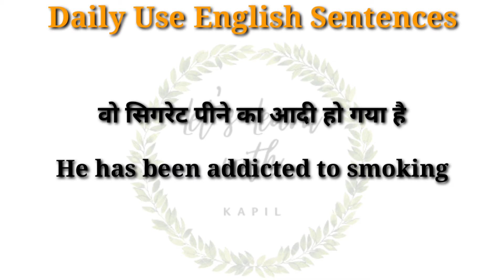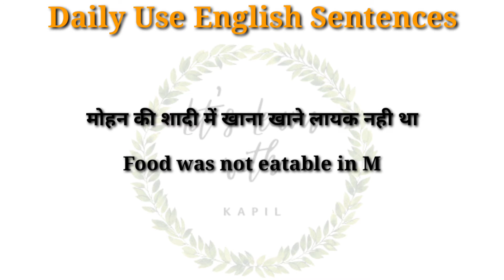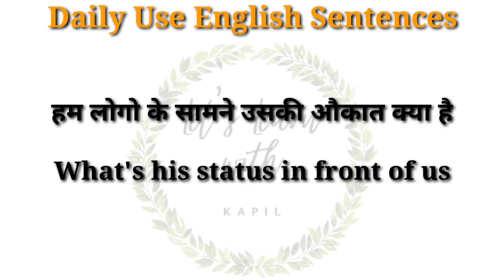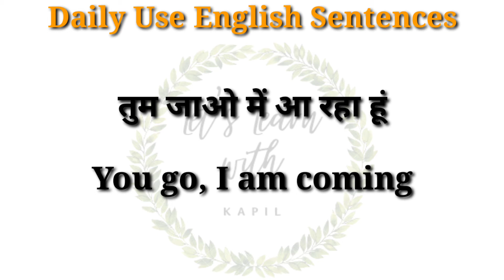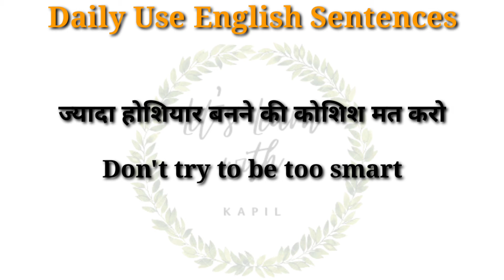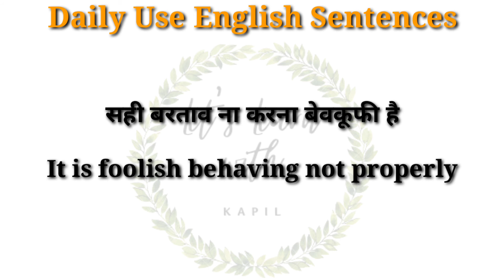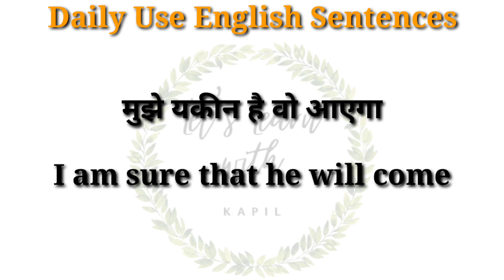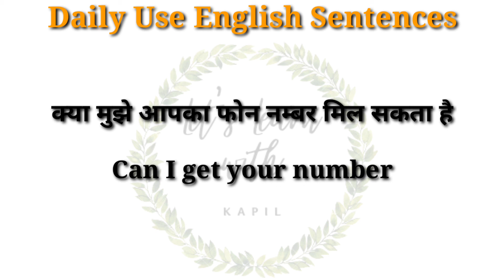100+ Daily Use English Sentences । English Speaking Practice ✌️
100+ Daily Use English Sentences । English Speaking Practice ✌️

Hey Everyone!
Is video me maine 100 daily use sentences cover kiye hai, jo ki aapki spoken english improve karne me kaafi help karenge. Ye रोज़ बोले जाने वाले  English Sentence sirf ek baar sunte hi aapko yaad reh jayenge.
And Mainly, the Sentences are short, precise and Absolutely of Daily use. So watch the video till the end and learn spoken English.

Some of my other videos you can also see, the link is below:

8- 350+ Daily Use English Words | Daily Use Vocabulary || Most common English Word with Hindi meaning ✌

9-How to talk with Kids in English l बच्चों के साथ English में कैसे बात करें l Part- 2

So guys,
Watch the video till the end definitely you are going to learn something new.

Keep watching,✔
Keep learning,✔
Keep growing,✔
Love u & Thank you ✔😍
All of you who stay with us.
Keep supporting✔